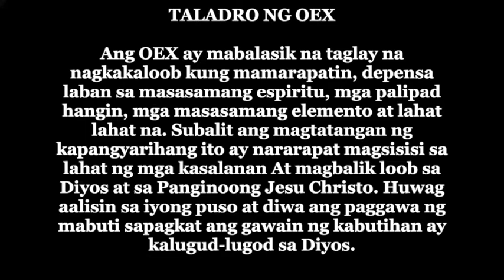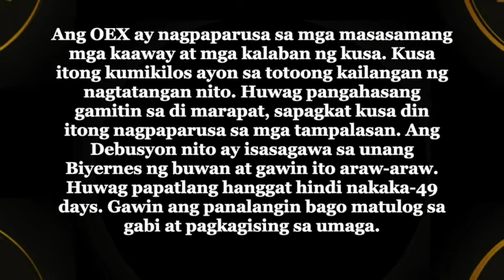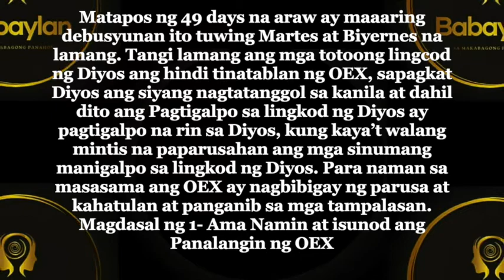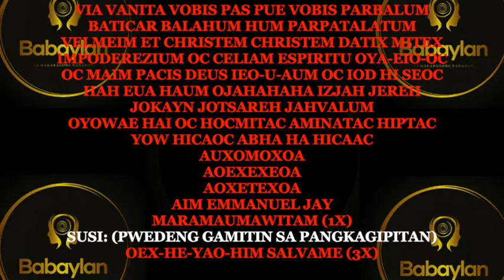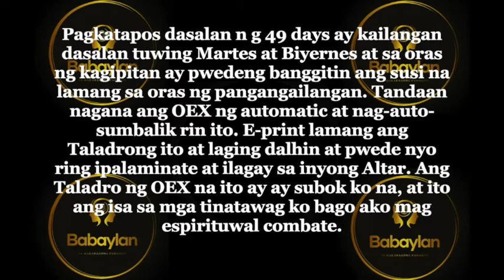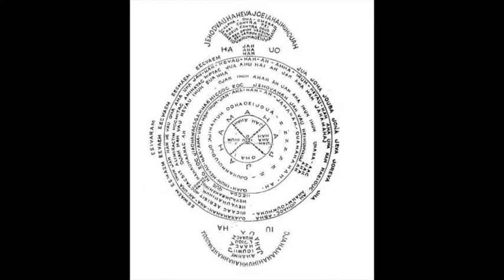BABAYLAN - TALADRO NG OEX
TALADRO NG OEX

Ang OEX ay mabalasik na taglay na nagkakaloob kung mamarapatin, depensa laban sa masasamang espiritu, mga palipad hangin, mga masasamang elemento at lahat lahat na. Subalit ang magtatangan ng kapangyarihang ito ay nararapat magsisisi sa lahat ng mga kasalanan At magbalik loob sa Diyos at sa Panginoong Jesu Christo. Huwag aalisin sa iyong puso at diwa ang paggawa ng mabuti sapagkat ang gawain ng kabutihan ay kalugud-lugod sa Diyos.

Kung ikaw ay kinalulugdan ng Diyos, anupat di nya ipagkaloob ang bisa ng Taladrong ito. Subalit para sa mga tampalasan, kahatulan ng Diyos at kapahamakan ang sa kanya, sapagkat ang OEX ay isang sagradong taglay na hindi marapat gawing laruan kung kaya ang panalangin at Debusyon para dito ay marapat na seryusuhin. Para sa kakasihan ng bisa ng Taladrong ito, makapupuna kang pagbabago sa iyong puso at diwa. Magkakaroon ka ng Espiritu mula sa Diyos na siyang gagabay sayo, sa iyong buhay sa mundo.

Ang OEX ay nagpaparusa sa mga masasamang mga kaaway at mga kalaban ng kusa. Kusa itong kumikilos ayon sa totoong kailangan ng nagtatangan nito. Huwag pangahasang gamitin sa di marapat, sapagkat kusa din itong nagpaparusa sa mga tampalasan. Ang Debusyon nito ay isasagawa sa unang Biyernes ng buwan at gawin ito araw-araw. Huwag papatlang hanggat hindi nakaka-49 days. Gawin ang panalangin bago matulog sa gabi at pagkagising sa umaga.

Matapos ng 49 days na araw ay maaaring debusyunan ito tuwing Martes at Biyernes na lamang. Tangi lamang ang mga totoong lingcod ng Diyos ang hindi tinatablan ng OEX, sapagkat Diyos ang siyang nagtatanggol sa kanila at dahil dito ang Pagtigalpo sa lingkod ng Diyos ay pagtigalpo na rin sa Diyos, kung kaya’t walang mintis na paparusahan ang mga sinumang manigalpo sa lingkod ng Diyos. Para naman sa masasama ang OEX ay nagbibigay ng parusa at kahatulan at panganib sa mga tampalasan.
Magdasal ng 1- Ama Namin at isunod ang Panalangin ng OEX

VIA VANITA VOBIS PAS PUE VOBIS PARBALUM BATICAR BALAHUM HUM PARPATALATUM VELMEIM ET CHRISTEM CHRISTEM DATIX MITEX IMPODEREZIUM OC CELIAM ESPIRITU OYA-EIO-OC OC MAIM PACIS DEUS IEO-U-AUM OC IOD HI SEOC HAH EUA HAUM OJAHAHAHA IZJAH JEREH JOKAYN JOTSAREH JAHVALUM
OYOWAE HAI OC HOCMITAC AMINATAC HIPTAC
YOW HICAOC ABHA HA HICAAC
AUXOMOXOA
AOEXEXEOA
AOXETEXOA
AIM EMMANUEL JAY
MARAMAUMAWITAM (1X)

SUSI: (PWEDENG GAMITIN SA PANGKAGIPITAN)

OEX-HE-YAO-HIM SALVAME (3X)

Pagkatapos dasalan n g 49 days ay kailangan dasalan tuwing Martes at Biyernes at sa oras ng kagipitan ay pwedeng banggitin ang susi na lamang sa oras ng pangangailangan. Tandaan nagana ang OEX ng automatic at nag-auto-sumbalik rin ito. E-print lamang ang Taladrong ito at laging dalhin at pwede nyo ring ipalaminate at ilagay sa inyong Altar. Ang Taladro ng OEX na ito ay ay subok ko na at ito, at ito ang isa sa mga tinatawag ko bago ako mag espirituwal combate.